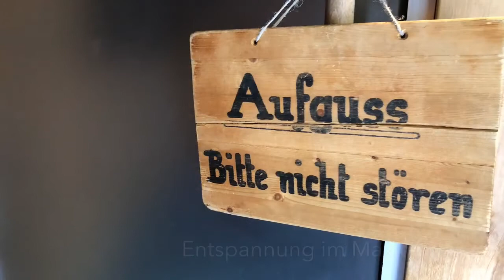Hamm Westfalen - Freizeit in Hamm NRW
Freizeit in Hamm Westfalen - 48 Stunden unterwegs in Hamm NRW.

Im Video nehme ich euch mit auf das Tempelfest nach Hamm, ins Maximare Freizeitbad, in den Maxipark, den Kurpark von Hamm, auf eine Fahrradtour durch die Lippe Auen und entlang am Datteln-Hamm Kanal, in den Tierperk Hamm, über die Halden und auf das Schloss Oberwerries.

Zu dieser Recherche-Reise wurde ich eingeladen. Vielen Dank dafür. Meine hier niedergeschriebene Meinung ist meine unbeeinflusste, ureigene. Für die Erstellung des Videos erhielt ich kein Honorar.